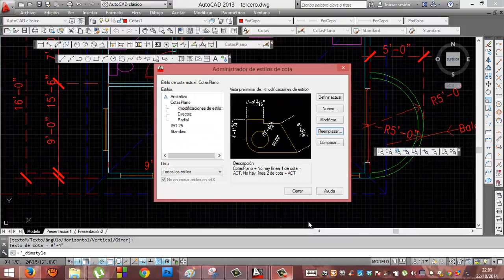Autocad 32 Cambiar estilo de plano Academia Usero Estepona